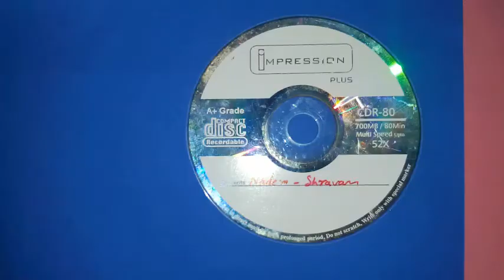BEST OUT OF WASTE (DIY) HOW TO MAKE FISH FROM WASTE CD (COMPACT DISK)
HEY GUYS WHATSAPP WELCOME BACK TO A NEW VIDEO . IN THIS VIDEO I HAVE BEEN TELLING YOU THAT HOW TO MAKE A FISH FROM THE WASTE COMPACT DISK OR CD THAT IS TO BE THROWN IN THE BIN SO DON'T WASTEI IT AND USE IT FOR MAKING THINGS .

HOPE YOU ENJOYED THIS VIDEO . TILL THEN STAY HOME!! STAY SAFE !!  BYE BYE !!